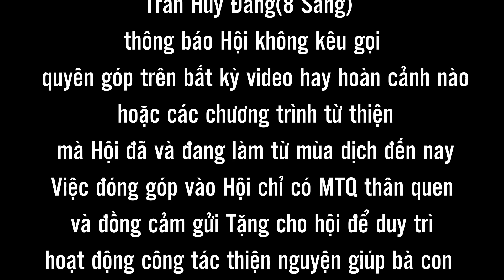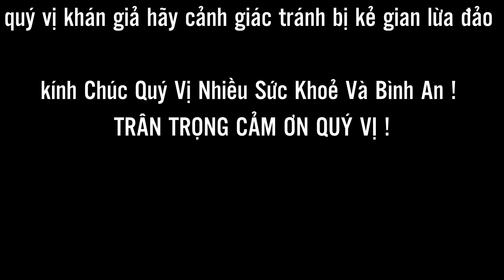Quá Đau Thương Cho Một Kiếp Người | Người Vợ Tiễn Chồng Lần Cuối - Tập 2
☎Hotline:   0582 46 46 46